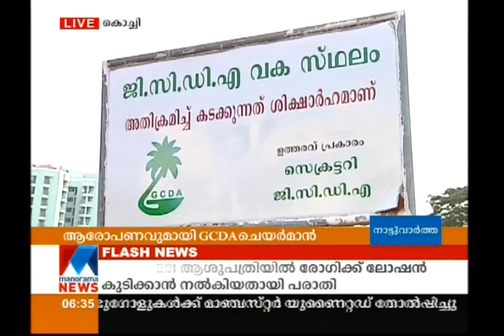Huge irregularities in GCDA land exchange say GCDA Chairman | Manorama News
Huge irregularities in GCDA land exchange say GCDA  Chairman